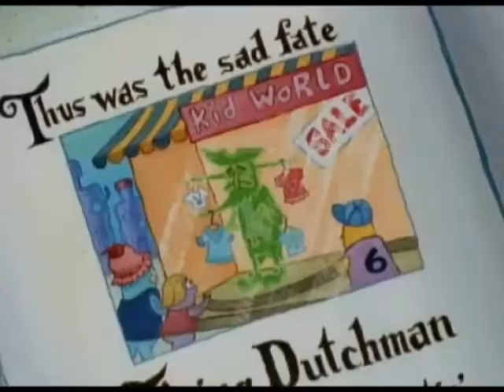10 SpongeBob Edits - A Retrospective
Let's do a clip show! Let's have a wedding! Let's have a baby! Let's kill someone off!